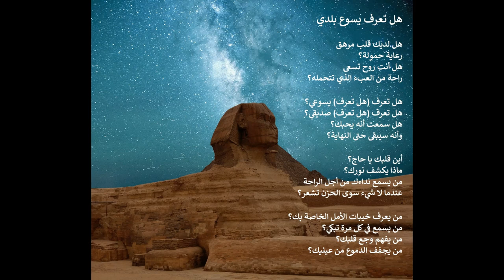هل تعرف يسوع الخاص بي؟ مع كلمات الأغنية (Egypt)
"هل تعرف يسوع الخاص بي؟" مع كلمات Acapeldridge۔

إشعياء 55:11:
“هكذا تكون كلمتي التي تخرج من فمي. لا ترجع اليّ فارغة بل تعمل ما سررت به وتنجح فيما ارسلتها له.”